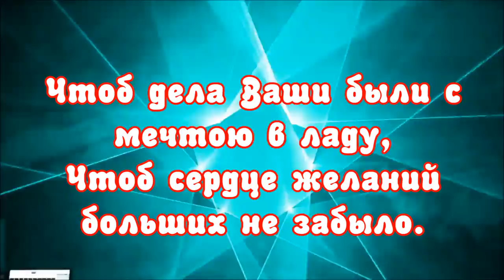ФУТАЖ - НОВОГОДНЕЕ ВИДЕОПОЗДРАВЛЕНИЕ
ФУТАЖ. ВИДЕОПОЗДРАВЛЕНИЕ